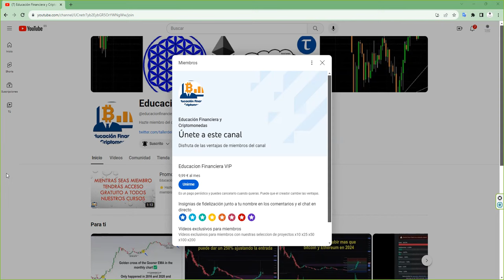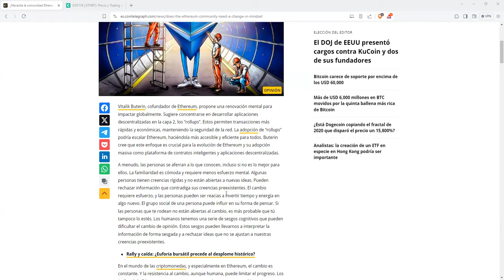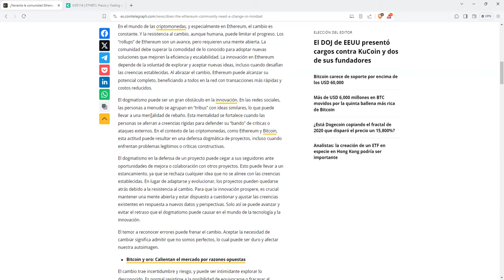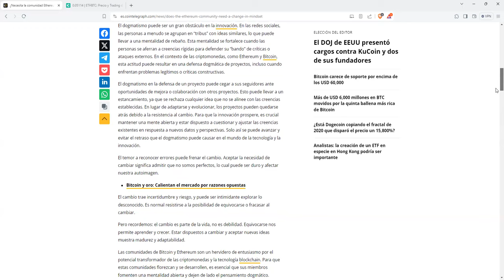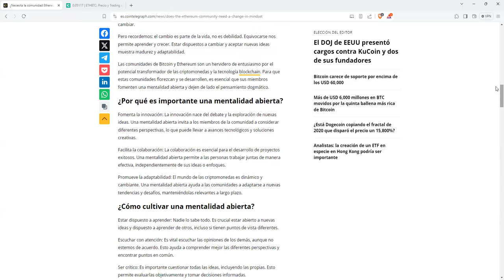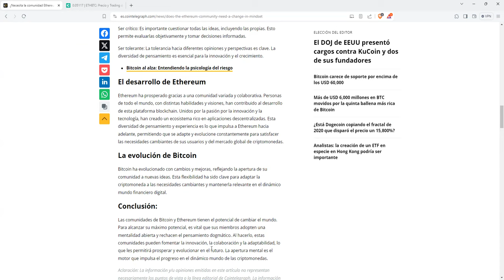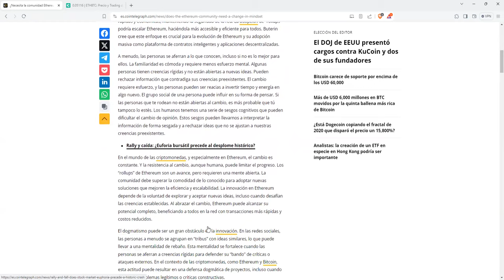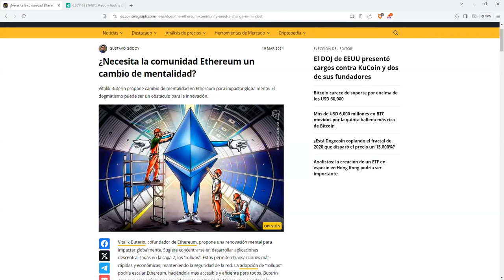vitalikbuterin esta "mosqueado" con ethereum 👉 Quiere cambios Ya 👉¿Tiene razon?